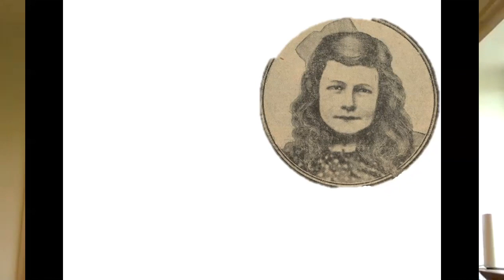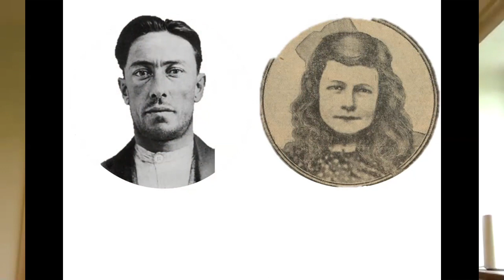Thinking on Sunday: Murdoch - The Man Who Owns The Media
Rupert Murdoch’s extraordinary career has no parallel. His control of Fox news, which so successfully supports the Trump presidency, is a key force in American politics. In the UK, his control of The Sun and The Times leaves politicians scrambling to get him onside.

But what do we know about the man himself? This ThinkingOnSunday talk by Tom Roberts, based on his book "The Making of Murdoch: Power, Politics and What Shaped the Man Who Owns the Media" @BloomsburyPublishing looks closely at the Murdochs, focusing on Rupert’s father Keith, who built the family’s media power and cultivated the anti-establishment instincts that his son Rupert is known for. Roberts traces the life of the Murdochs, how Rupert Murdoch’s view of the world was formed, and assesses its impact on the media that influences our politics today.

[This talk was held online by Conway Hall in 2020, whilst our London venue was closed during the Covid-19 lockdown in the UK]